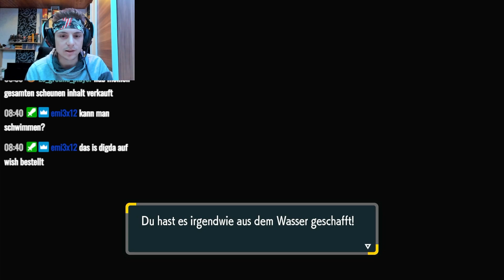SCHLIGDA?! 😂 DAS HÄSSLICHSTE POKEMON 😂 Pokemon Purpur Lets FUN #3 | SyromerB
Pokemon Purpur Lets Play! Part 3
(fast täglich 13 oder 18 Uhr)
Creator Code: SyromerB

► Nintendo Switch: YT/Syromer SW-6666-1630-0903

Hay Day:

Gemeinschaften:
Becker 04 (Kürzel: "U888L8C")
Becker 04 II (Kürzel: "809R2R9C")
Becker 04 III (Kürzel: "8PLJYRCU")

Mein Kürzel: Bewerten Farm: Y2GVUPC2J
Mein Kürzel: Projekt 100 Farm: PRV0JJC22